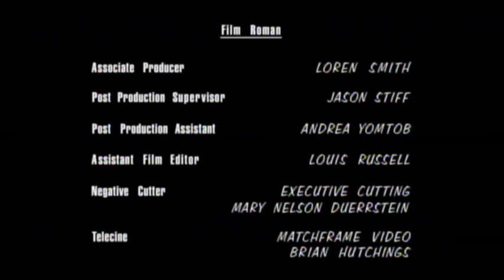King of the Hill "Ho Yeah!" End Credits.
From an Adult Swim airing of the episode and show titled above.